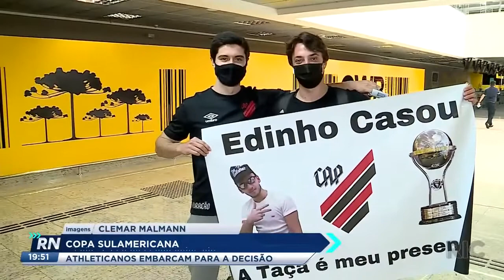Copa sulamericana: Athleticanos embarcam para a decisão